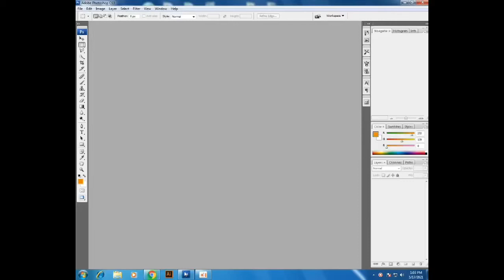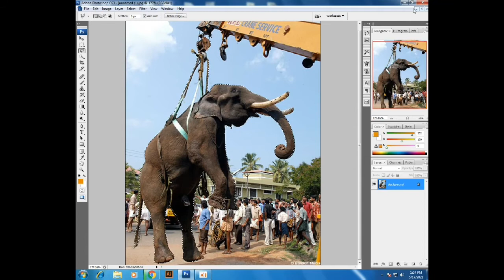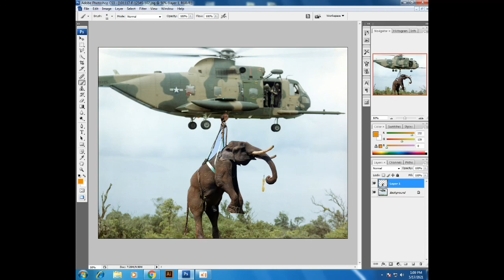Elephant by Helicopter | Ps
Elephant by Helicopter | Elephant | Helicopter

Elephant vs Helicopter | ps